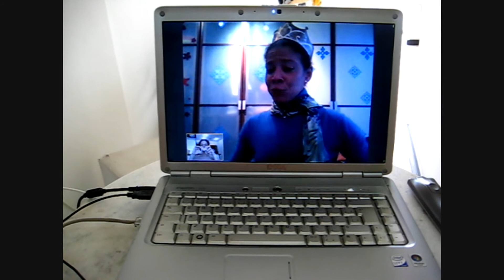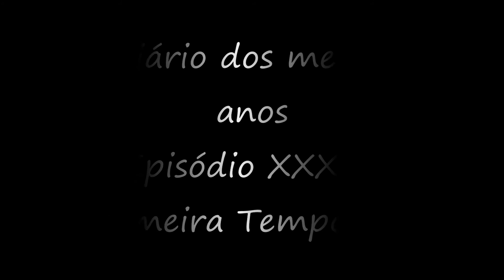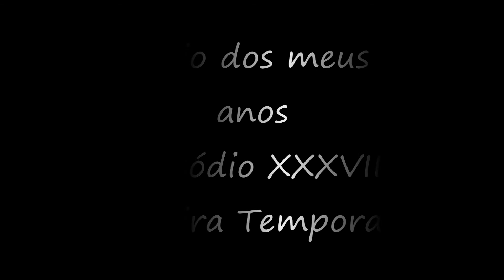_O_Diário_dos_Meus_40_anos_Episódio_On_The_Skype_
_Episódio_XXXVII
_Primeira_Temporada
_Músicas_Rita_Pra_Você_Gostar_de_Mim_/_Cocada_/_Jurema_